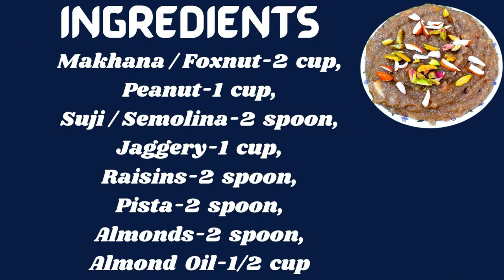सर्दियों के मौसम मे बस1चम्मच खाने से हड्डियां मजबूत, खून व Vitamin D की कमी नहीं होगीTerrace Kitchen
Hello Friends :
                         Today Recipe is Makhana Halwa

सर्दियों के मौसम मे बस 1चम्मच खाने से हड्डियां मजबूत, खून व Vitamin D की कमी नहीं होगी, तंदुरस्ती मिलेगी भरपूर | कैल्शियम और प्रोटीन से भरपूर मखाने का हलवा |

Ingredients
Makhana/Foxnut-2 cup,
Peanut-1 cup,
Suji/Semolina-2 spoon,
Jaggery-1 cup,
Raisins-2 spoon,
Pista-2 spoon,
Almonds-2 spoon,
Almond Oil-1/2 cup